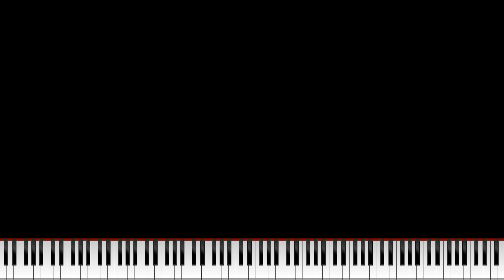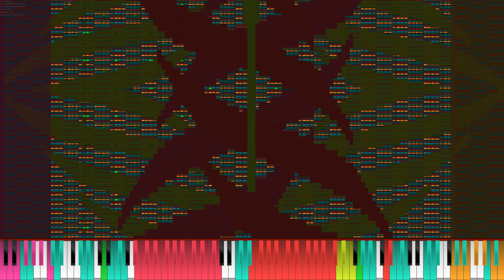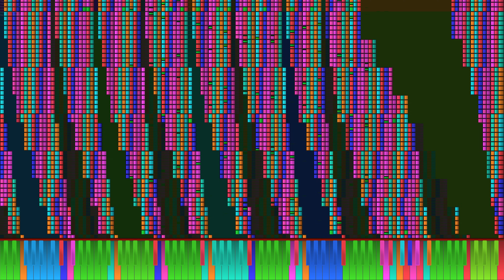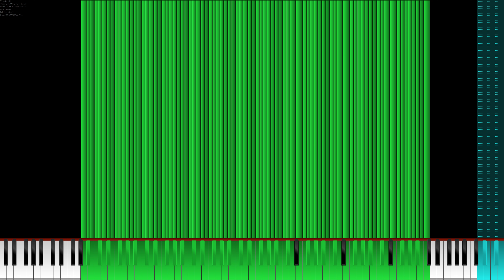Night of nights New Dark rape mode Rev2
Night of nights New Dark rape mode Rev2 -42db.wav 614084KB Adobe Audition 2024
Night of nights New Dark rape mode Rev2.mid 12163288KB by hydryi
Night of nights New Dark rape mode Rev2.mid.AfterSAFC.mid.R - Track 182.mid 63478KB SAFC+MIDI.Splitter.Lite.x86_64
Night of nights New Dark rape mode Rev2.mid.AfterSAFC.mid.R CLEAN -17db.wav 596373KB Adobe Audition 2024
Night of nights New Dark rape mode Rev2.mid.AfterSAFC.mid.R CLEAN.mid 63478KB SAFOR+Domino 1.45 dev005
Night of nights New Dark rape mode Rev2.mid.AfterSAFC.mid.R CLEAN.wav 596363KB OmniConverter
Night of nights New Dark rape mode Rev2.mid.SOR - Track 1.mid 1KB MIDI.SAFC+Splitter.Lite.x86_64
Night of nights New Dark rape mode Rev2.mid.SOR -38db.wav 612971KB Adobe Audition 2024
Night of nights New Dark rape mode Rev2.mid.SOR -38db+-42db+-17db.wav 1228151KB Audacity
Night of nights New Dark rape mode Rev2.mid.SOR.mid 564869KB SAFOR
Night of nights New Dark rape mode Rev2.mid.SOR.wav 612963KB OmniConverter
Night of nights New Dark rape mode Rev2.mov 3399468KB CJC Midi Counter Generator
Night of nights New Dark rape mode Rev2.mp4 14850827KB Zenith
Night of nights New Dark rape mode Rev2.wav 614076KB OmniConverter
Night of nights New Dark rape mode Rev2_1.mov 10752539KB Shotcut
Night of nights New Dark rape mode Rev2_1.mp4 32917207KB Adobe Media Encoder 2024
音频渲染平台 EPYC 9B14，视频渲染平台 i9-9900K
技术参数：
CJC Midi Counter Generator（for all）：8K 120FPS，不固定字体，大小：20
OmniConverter（for all）：voice（SOR）/（AR）/（OR）：32768，Original MIDI：128，Sample Rate：384000Hz，Sinc Plback Simulation FPS：8192，Instability：100%，Volume：100%
Zenith：PFA，notespeed：2048，Time Based，CRF 0，H264
音色库：Project CF-162.sf2
视频合成：Adobe Premiere Pro 2024
视频输出：Adobe Media Encoder 2024，4320P 120FPS 2000Mbps Max，音频：48KHz 16Bit 512Kbps AAC
Shotcut：4320P 120FPS x264，CRF0，48Khz 16Bit PCM